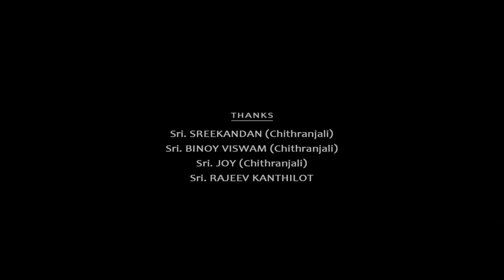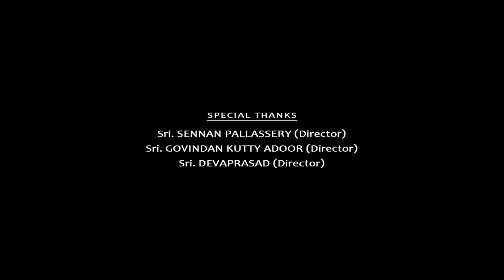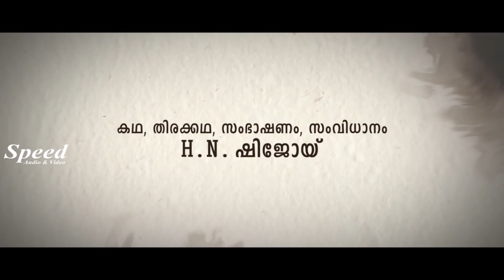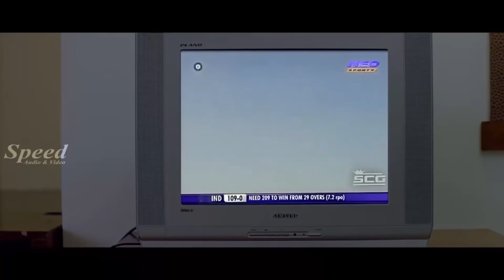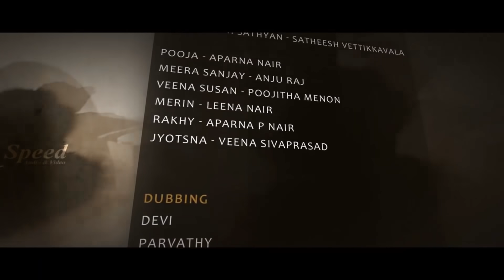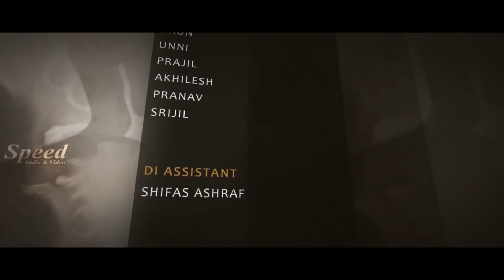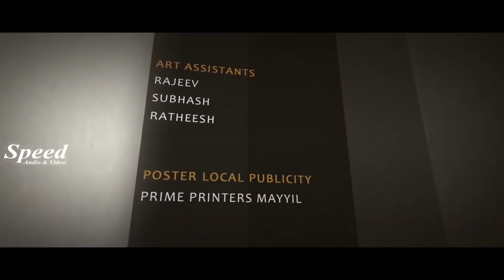St Marysile Kolapathakam Malayalam movie |Sudheer | Aparna | Sreejith Vijay | Indrans | Poojitha